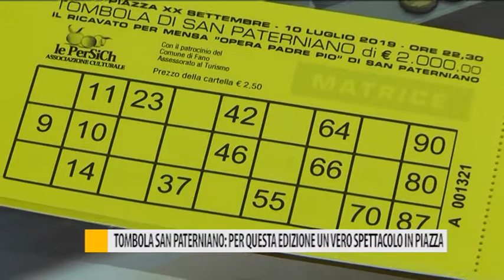Tombola San Paterniano: per questa edizione un vero spettacolo in piazza